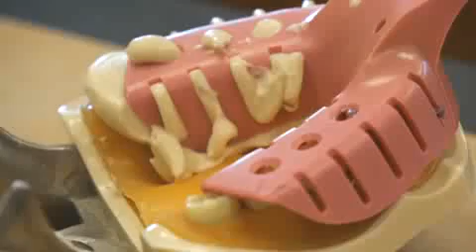Careers in Focus Dental Assisting